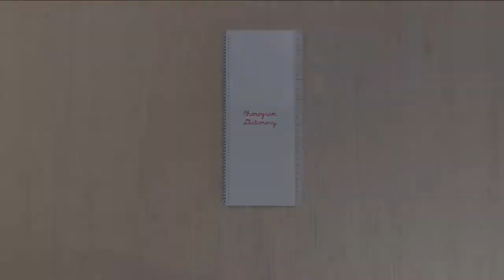Phonogram Spelling Dictionary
This is THE reference for the key spelling variations in English. Use this once the children know all of the key phonogram/digraph sounds (from the Montessori green sandpaper letters and the phonogram alphabet) and begins asking for accurate spellings. When they are reading and come across a word with a spelling variation they do not recognize, they simply look for that variation on the tab, open to the corresponding page, and reveal the corresponding key sound.Read more